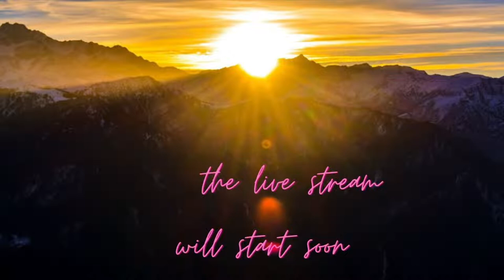2022 05 22 AM Service